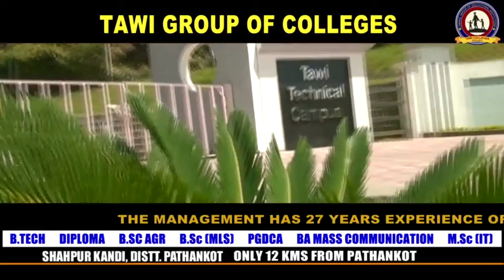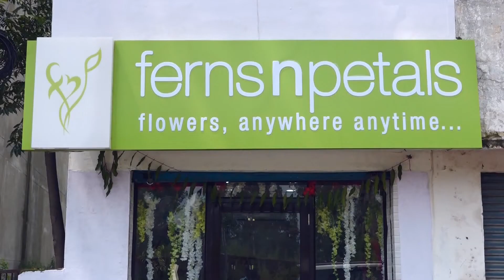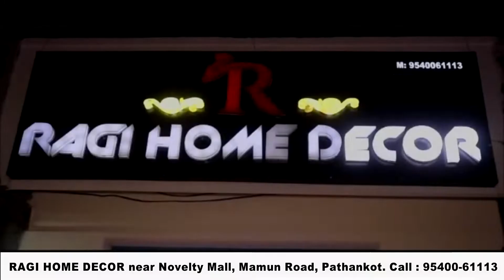लमीनी सरकारी स्कूल में 2 ओर बच्चे पॉजिटिव आने से दो हफ़्तों के लिए स्कूल बंद